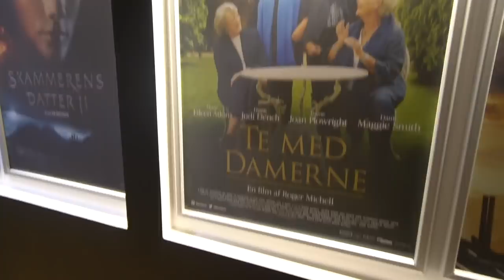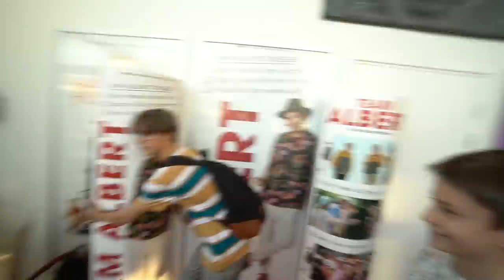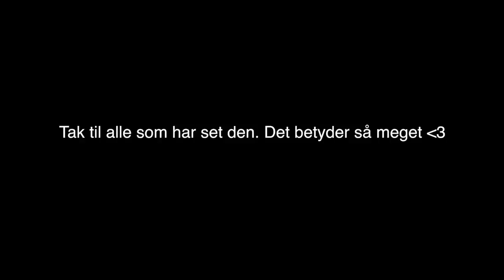HAR FLYVERDRAGT PÅ I 24 TIMER